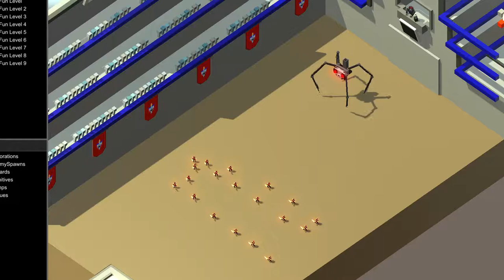clone drone in the danger zone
clone drone in the danger zone starts. I play endless and some levels I created